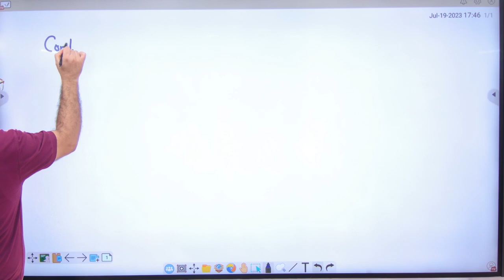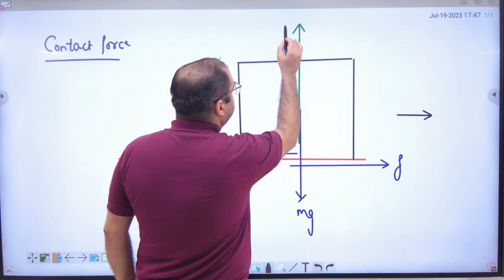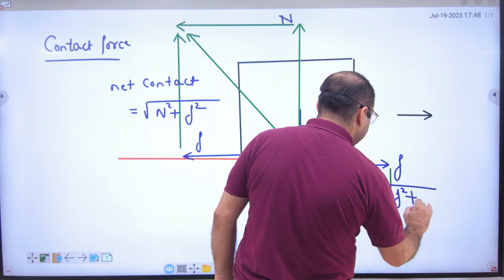2 Contact force